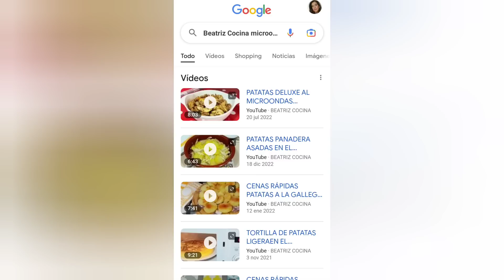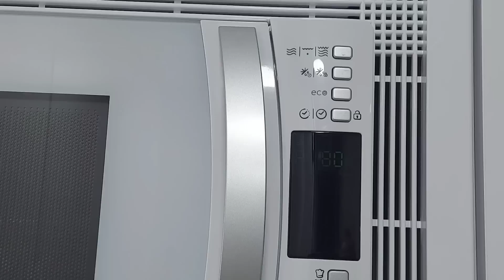👍EN EL MICROONDAS AHORRANDO ACEITE 🥚🥔 HUEVOS CON PATATAS A LO POBRE👌// BEATRIZ COCINA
Hoy os muestro cómo hacer esta receta tan tradicional en el microondas con un resultado buenísimo ahorrando.
Los ingredientes son:
4 huevos.
800 gramos de patatas.
2 ajos.
1 cebolla.
1 pimiento grande.
Muy poco aceite de oliva virgen extra.
Sal.